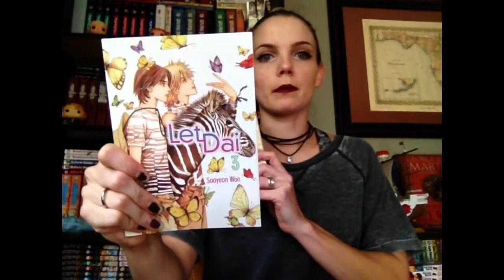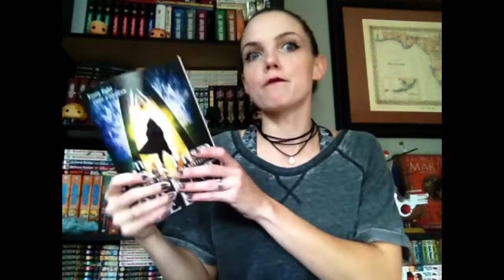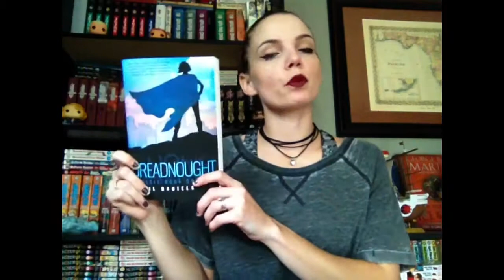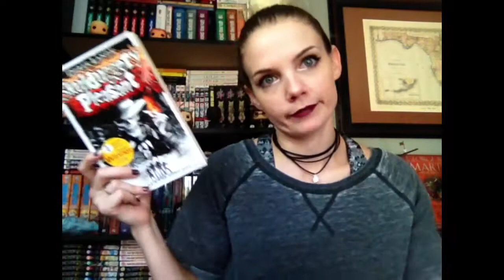May 2017 TBR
Sorry I meant to upload this closer to the beginning of the month. Here are the books I'm reading this month. What are you all reading right now?

MAL -